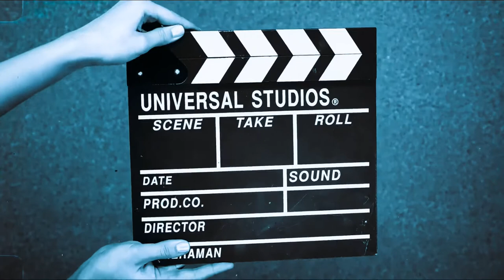Street Advisor - Flag Bandana (Ciak Video)